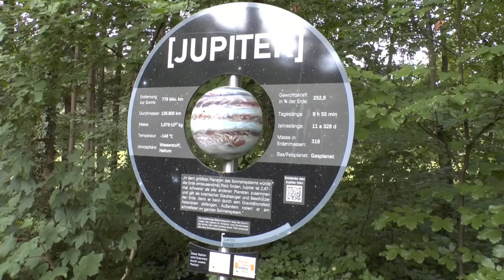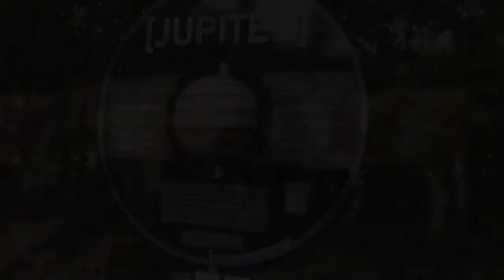St. Ottilien Erzabtei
Unsere Runde beginnt direkt am Bahnhof Geltendorf (S4 Endstation). Über unseren Weg käme man auch direkt zum Kloster St. Ottilien, wir gehen aber zuerst weiter in den Süden, dann von unten direkt zum Kloster. Von hier aus einen anderen Weg zurück zum Bahnhof.
Interessant wäre auch direkt zum Kloster und dort den gesamten Planetenweg zu gehen.